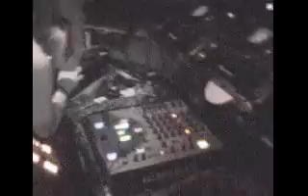ellen allien @ goaritual08 part4.avi